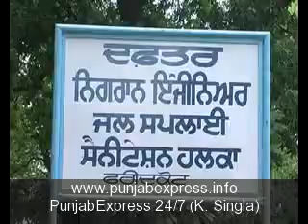Watter supply office age dharna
PunjabExpress 24/7 (K. Singla)